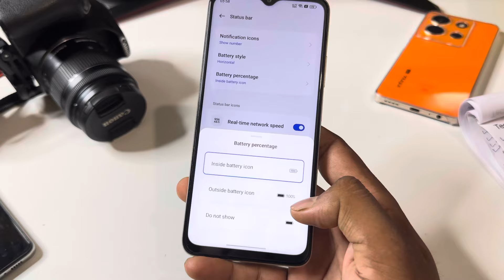Battery Percentage Setting In Oppo a18 | Show Battery Percentage In Oppo a18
topic.